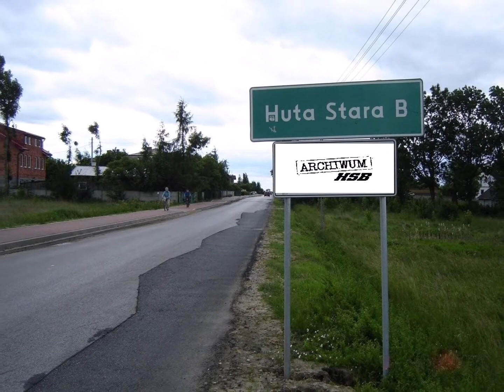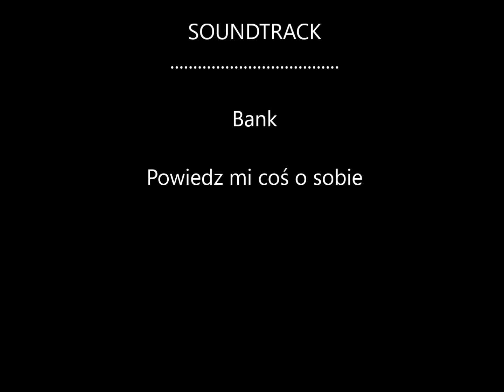Archiwum HSb 59 - Śluby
Historia Osiedla Huta Stara B - Śluby